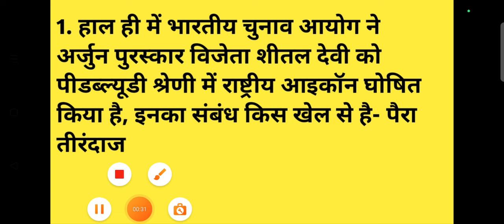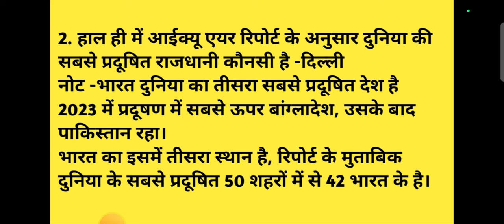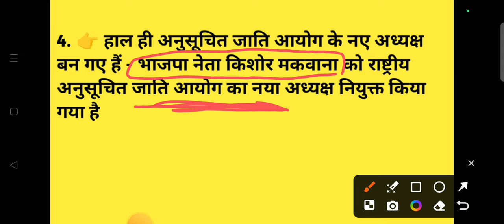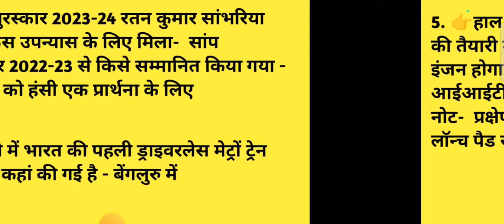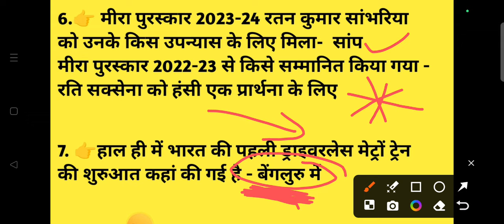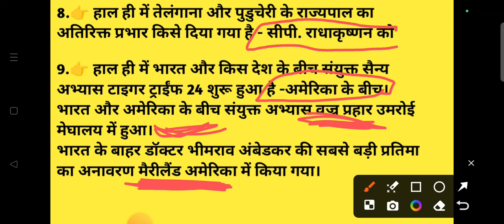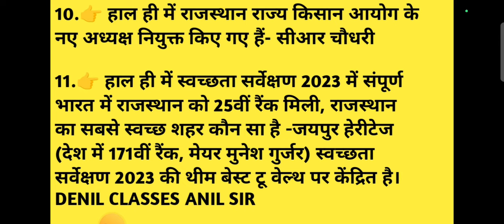20 MARCH 2024 CURRENT AFFAIRS|| DAILY CURRENT AFFAIRS|| ALL RAJASTHAN COMPETITIVE EXAMS || ANIL SIR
20 MARCH 2024 CURRENT AFFAIRS|| DAILY CURRENT AFFAIRS|| ALL RAJASTHAN COMPETITIVE EXAMS || ANIL SIR
राजस्थान की सभी प्रतियोगी परीक्षाओं के लिए रोजाना करंट अफेयर्स की क्लास आप देख सकते हैं ,जिसमें राजस्थान की सभी प्रतियोगी परीक्षा से संबंधित करंट अफेयर्स के प्रश्न करवाई जा रहे हैं जो आपकी प्रतियोगी परीक्षा के लिए रामबाण साबित होंगे